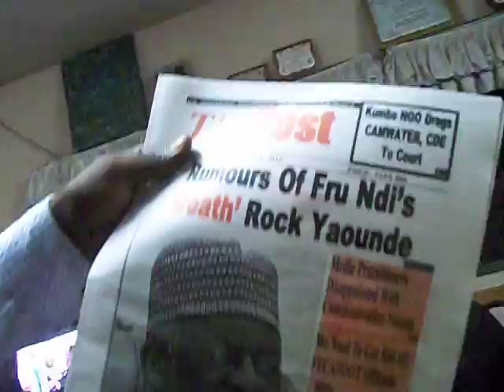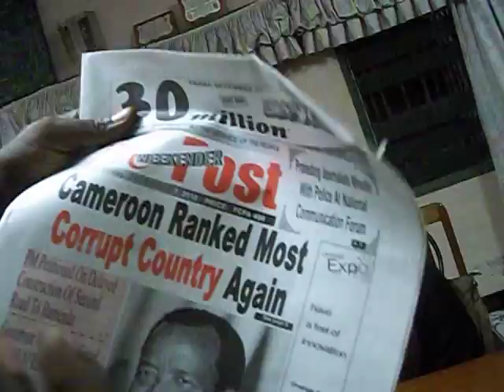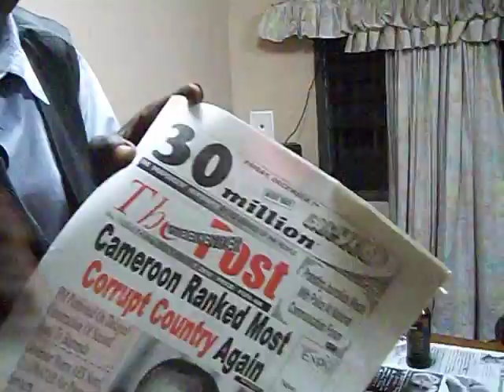100_6188.AVI Cameroon Politics 2012: Bitter Retrospection, Inspection & Prospection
The year 2012 is coming to an end with Cameroon remaining pretty much the one's possession it has been since independence, and particularly so for the last thirty years since dictator Paul Biya was inaugurated into office on that cursed November 6, 1982.

Everything that has been attempted since then and even this year to have a functional democracy with transparency, free speech, respect for human rights, free and fair elections that usher in real chances for alternate powers and befitting checks and balances has been cosmetic, to say the least.

Last year we had a fake presidential election that saw Mr. Biya confirm his over-long stay at the helm of state. That gave him the impetus he needed to purge from government and from the free society t large all his rivals, especially those that felt insulted and cheated when he truncated the constitution of the land to make way for re-election.

Not the least of these persons that threatened his hegemony was Marafa Hamidou Yaya that he orchestrated to get imprisoned for 25 years, after a bogus trial on corruption and embezzlement charges, using as pretext the presidential plane that failed to materialise that was ordered while Marafa was Secretary General at the Presidency.

There are many others in the republic that have been found guilty of economic frauds that even stand the test of economic treason that are still enjoying their freedom, yet the president and the judiciary that he still manipulates at will want to claim that it is fighting seriously against corruption.

An even very recent lists of the body incharge of researching and exposing corrupt state workers, CONAC, contained the names of top-level corrupt officials like Ngolle Ngolle and Professor Gervais Mendo Ze, who are still going about their business as if they never messed the Cameroonian economic airs. And no one seems to care. This testifies to the popular observation that Mr. Biya has politisized the fight against corruption, using it as a war tool against those that dare to say enough is enough to him, those who pose a threat to his mediocre leadership.

And so the year 2012 fizzles out with this more than a flicker of a national grumble about what to do to wrestle this nation from the killer grips of this power-mongering tyrant. The anger is even growing to a huge grumble as opinion leaders are coming to realize that Mr. Biya seems to be intending to add insult to injury by complicating and even obfuscating the political agenda of the coming year that provides for municipal, parliamentary and senatorial elections. Even as the electoral register is curiously being completely renewed without the prior organisation of a national census to know how many for real is the population of Cameroon, there are swelling rumours that Mr. Biya mat be planning a trick in violation of the stipulates of the 1996 constitution by having the election for senators before the municipal elections.

This has led to even opposition leaders of gravitas like SDF's John Fru Ndi raising their voices both against the hazardous manner in which the Biometric registration process is taking and the potential for trouble come 2013 election cycles, should the president stay to his crooked ways in spite of the very Constitution he crafted. Misery begetting misery, the omens for 2013 political outcomes in Cameroon isn't free of pessimism, to say the very least. God's time is the best.